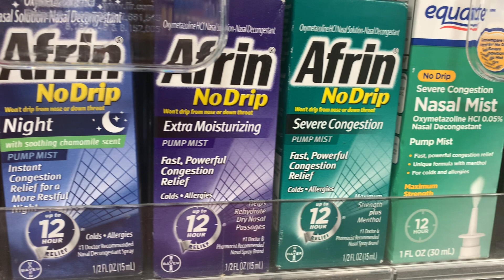Nasal Spray Addiction | Rebound Congestion | Nursing Education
In this video I give an overview of what nasal spray addiction (also known as rebound congestion or rhinitis medicamentosa) is and how to prevent it if you are using an over-the-counter nasal spray such as Afrin (Oxymetazoline). Afrin works very well to relieve nasal congestion cause by the common cold or sinusitis but it is very easy to overuse this drug, and many patients are not aware of the consequences of overusing it. By following the dosing guidelines in this video, nasal spray addiction or rebound congestion can be prevented.

I am a dual certified family and pediatric nurse practitioner. I worked many years as a registered nurse (RN) in the emergency room, then continued working in the emergency room after becoming a nurse practitioner (NP).

Some of My Favorite Nursing Gear:
Grey's Anatomy 4153 Women's Mock Wrap Top
Grey's Anatomy Women's 4232 Drawstring Scrub Pant
Littmann Master Cardiology Stethoscope
CEP Compression Socks
PRO Compression Socks